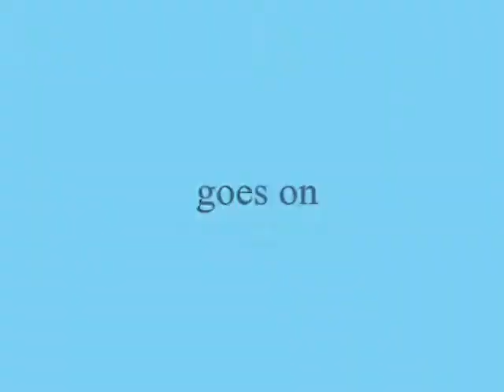goes on ,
do.
do so
Money is an excellent servant, but the host
very bad.